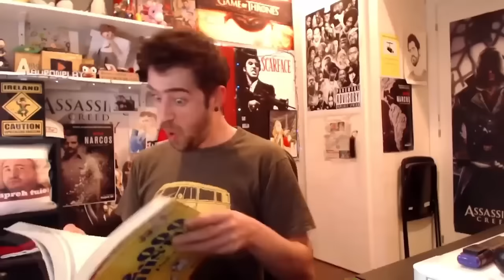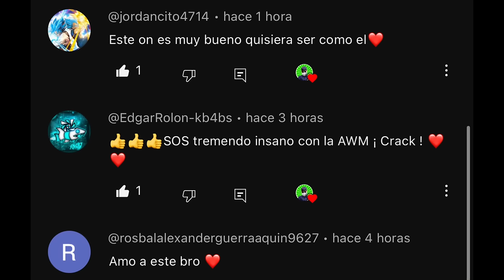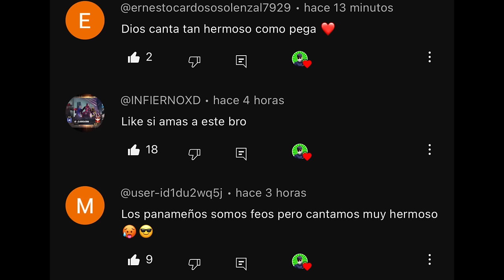Me Enfrento a Suco De Piña 🍍 Rey De Los PVPS 🆚 Rey Del AWM 😱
Como están chicos Mis redes
Ten fé Dios es único 👏🏻